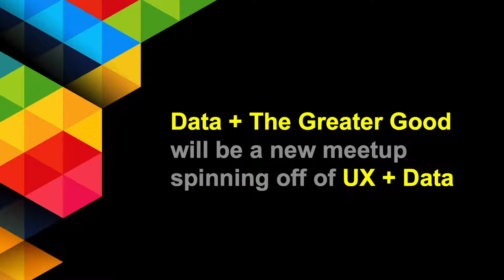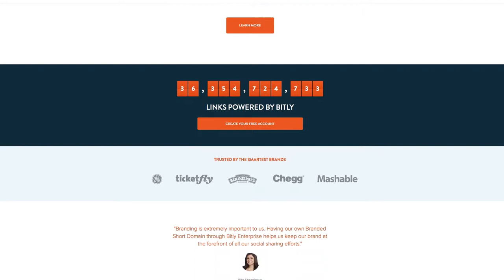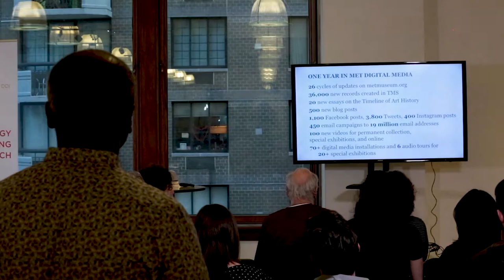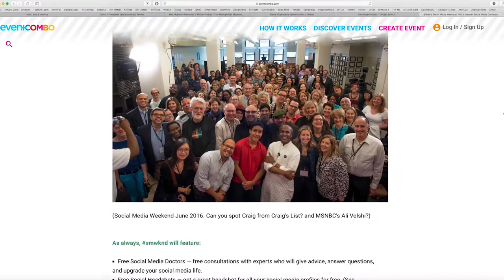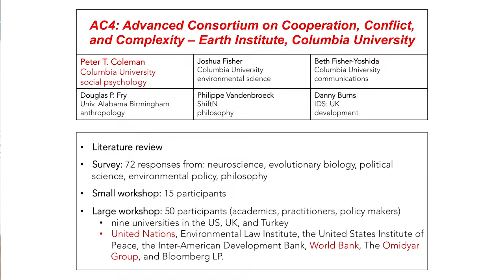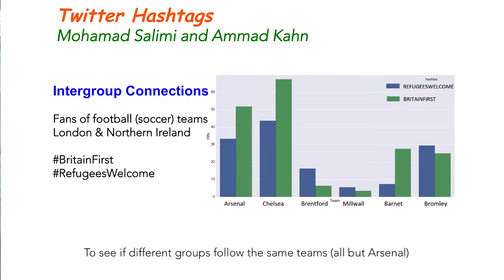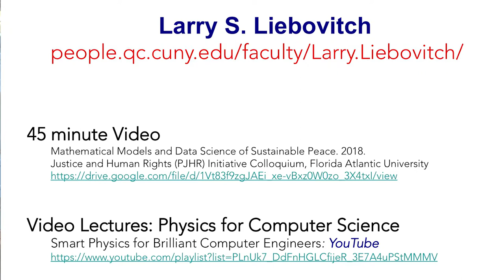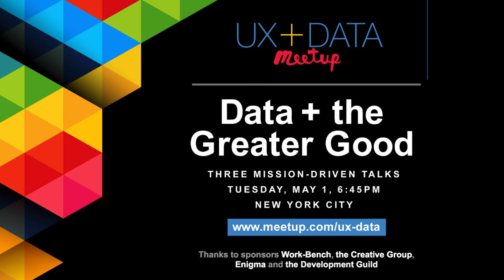Data For The Greater Good with Sree Sreenivasan and Larry Liebovitch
How are mission-driven organizations embracing data to shape a better tomorrow? We'll have three speakers this month:

Sree Sreenivasan - Digital strategist and former Chief Digital Officer for Columbia University, Chief Digital Officer at The Met, and Chief Digital Officer for the City of New York. Sree's talk will reflect on how social media will influence the future of mission-driven organizations.

Larry Liebovitch - Adjunct Senior Researcher Scholar at the Advanced Consortium on Cooperation, Conflict and Complexity at Columbia University. Professor of Physics and Psychology at Queens College, former Dean of the Division of Mathematics and Natural Sciences. Larry will talk to us about models and simulations for maintaining sustainable peace in the world.